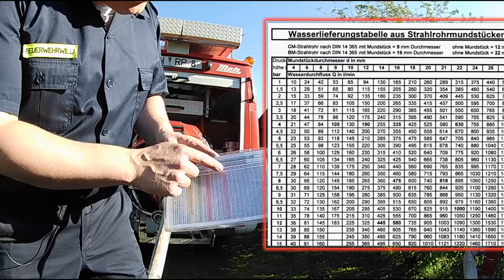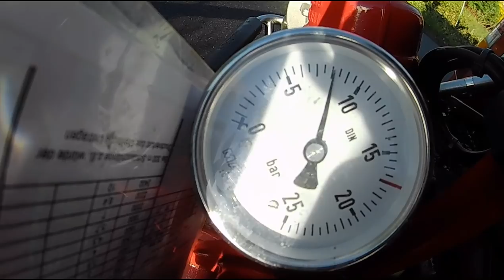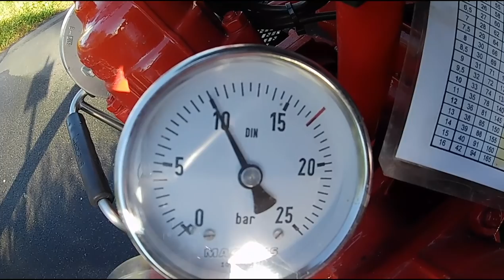Fördermenge und -druck prüfen mit einer PFPN 10-1000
FEUERWEHRWILLI erklärt für Dich, wie man Wasserentnahmestellen und die Pumpenleistung prüfen kann.
Gerade bei der Überprüfung von Löschbrunnen, ist dieser Test über einen längeren Zeitraum durchzuführen, um die Zuverlässigkeit der Wasserentnahmestelle zu belegen.